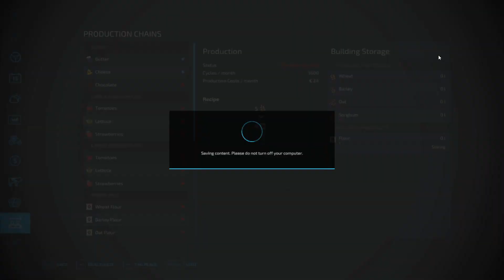Hooibalen Maken, Bemesten & Koeien Voeren | Oost-Groningen #22 | FS22